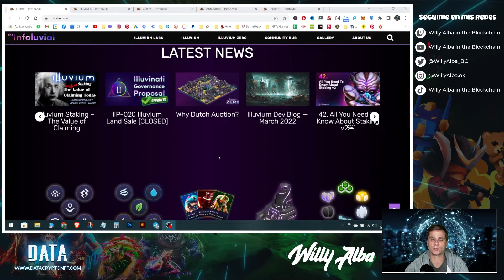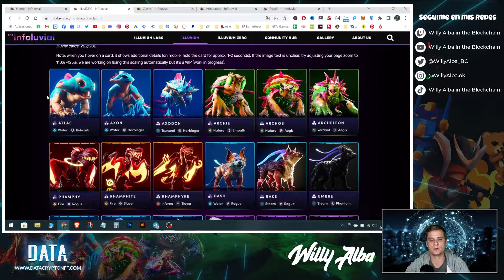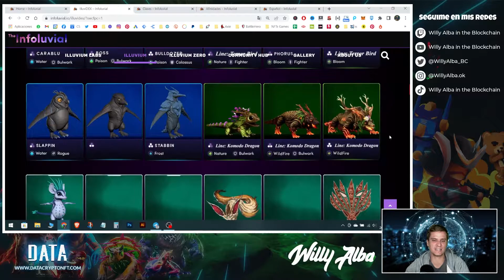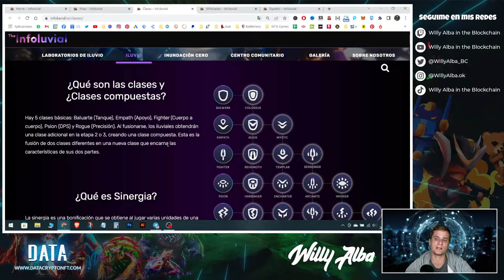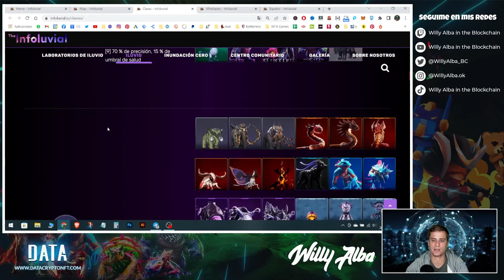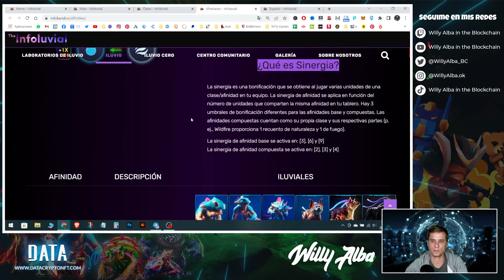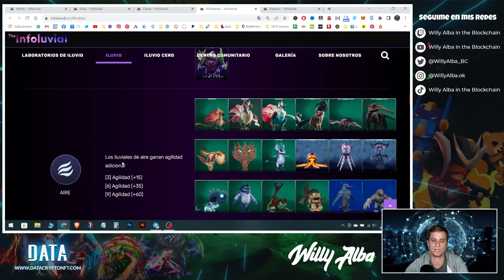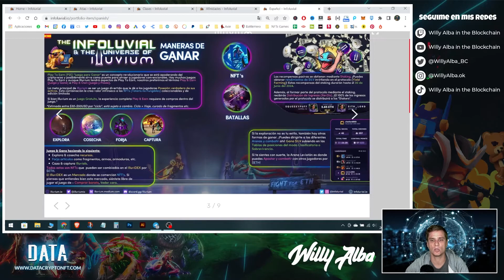ILLUVIUM - Infoluvial, mejor web con herramientas para jugar ILLUVIUM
¿Vas a jugar ILLUVIUM?
No podes perderte este video!!

🟣 ¿Querés comenzar a seguirme en TWITCH? 🟣
Se vienen grandes cosas.. acá está mi canal para comenzar a seguirme:

🌟 Crea tu cuenta en PAXFUL (y gana 5 dólares) 🌟

IMPORTANTE: Siempre recuerden que nada de lo que ven en mis videos es una recomendación de inversión... cada uno debe realizar sus propios análisis y saber que toda inversión conlleva un riesgo.